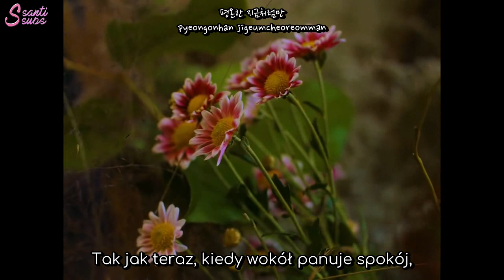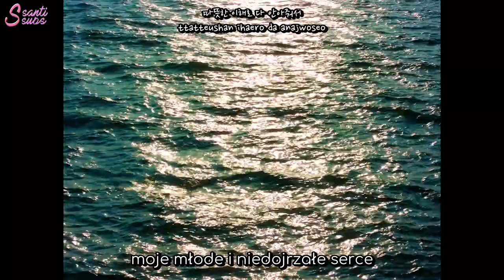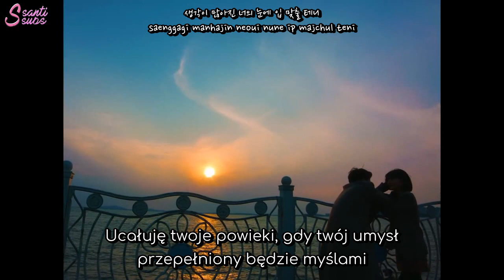Paul Kim - Me after you [polskie napisy / PL SUB]